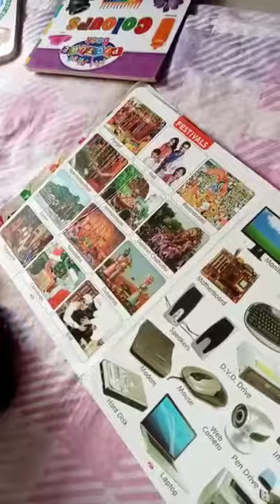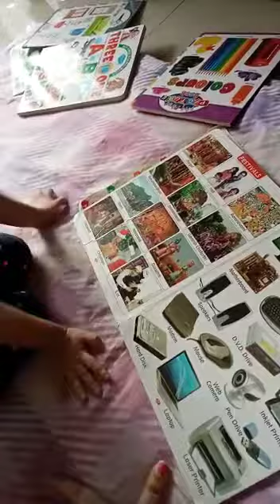poggu learning Festivals of India